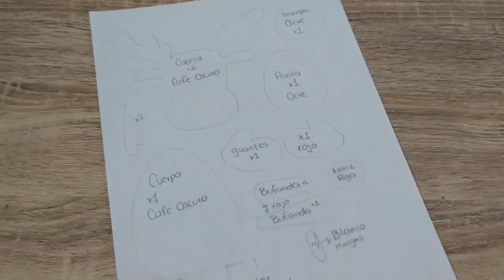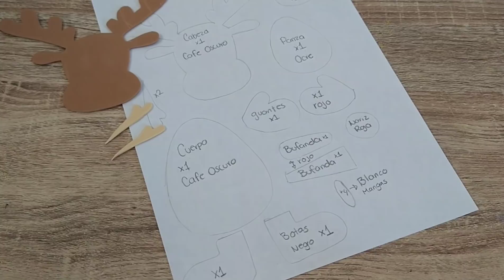Adornos Navideños con Foami 🎅🏻🎄⛄// Figuras navideñas de Goma Eva // DIY for christmas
En estos días comenzaremos a subir videos con ideas de NAVIDAD!!!

                 ¡¡No te las puedes perder!!

Adornos Navideños // Arms thing's ❤️